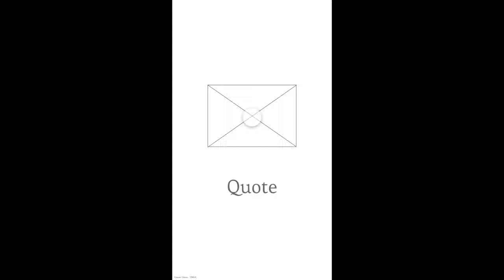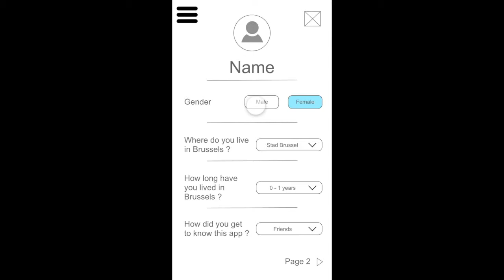UserTests LowFi - Kasper Okens 1IMDA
Bedankt voor het kijken van deze video ! Kunnen we 50 likes halen ?

Yow mensen,
Ik ben Kasper, ook wel Typical_Universe genoemd, 16 jaar, woon in Vlaams-Brabant en maak gaming video's, pranks, vlogs, en veel meer.
Als jullie mij willen contacteren via Facebook, Twitter, Instagram, ... De links staan in de beschrijving.
Als jullie mijn video's leuk vinden, laat dan zeker een LIKE achter en DEEL de video !
Tot in mijn video's !